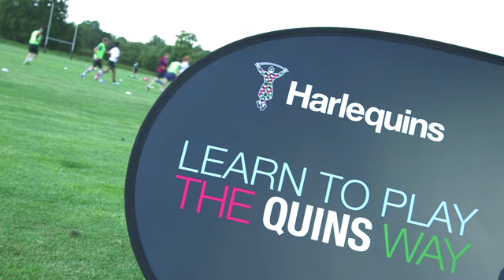Eat, Sleep and Train like a Harlequin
Harlequins residential camp at the prestigious Tonbridge School mirrors that of the Harlequins first team squad incorporating new and exciting elements into youth rugby with aqua recovery sessions, ice baths, physiotherapy sessions, guest lectures and lots of rugby!